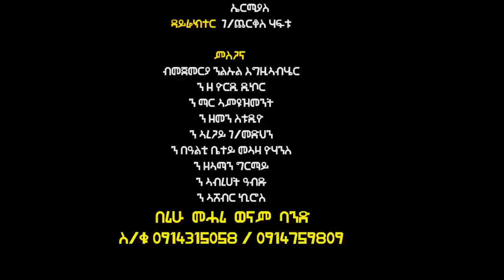Berihu Mehari - Tsehayom Berikulom / New Ethiopian Tigrigna Music (Official Video)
Berihu Mehari - Tsehayom BerikulomNew (ፀሓዮም በሪቑሎም) Traditional Tigrigna Music